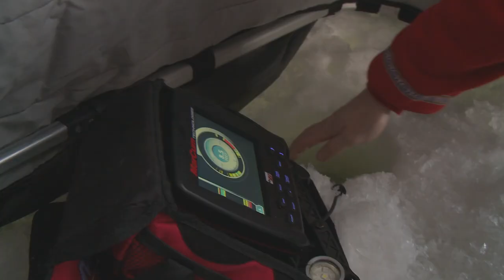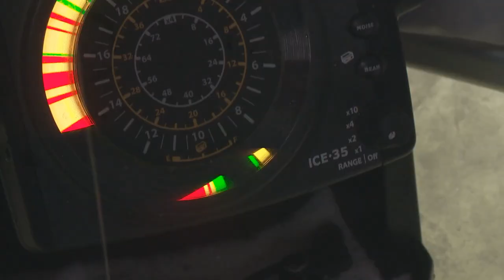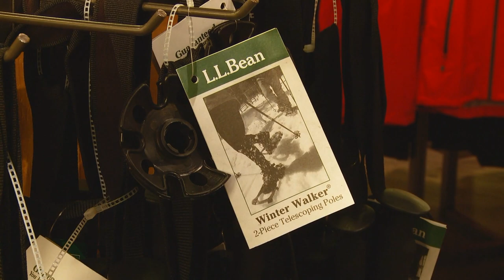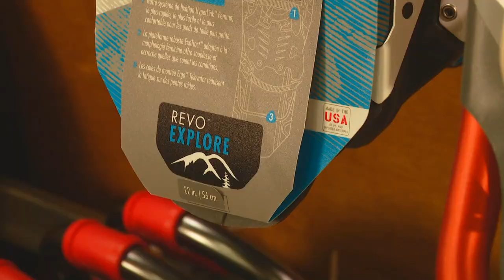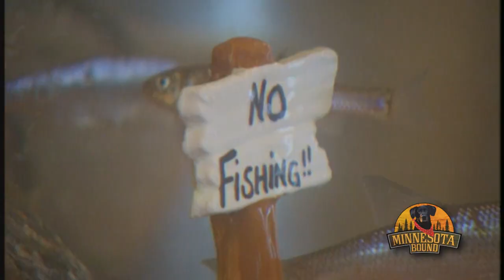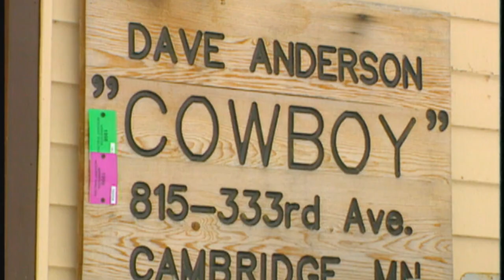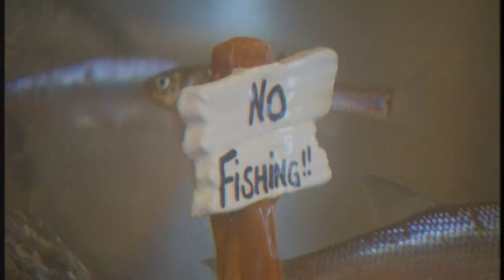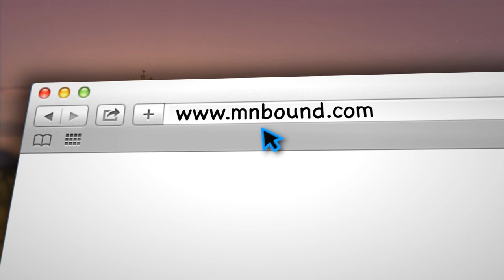Minnesota Bound | Rick Whittier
*Rick Whittier (decoy carver)
*School Ice Fish
*Classic: Amazing Ice Fishing Houses
MNB 726